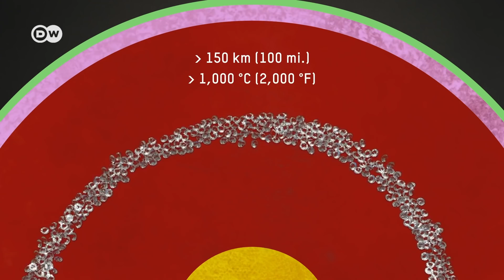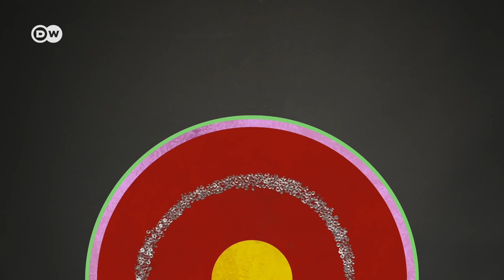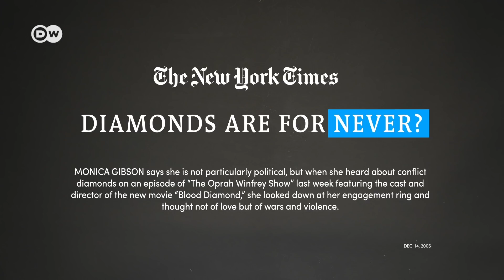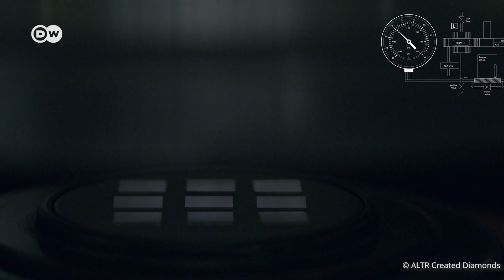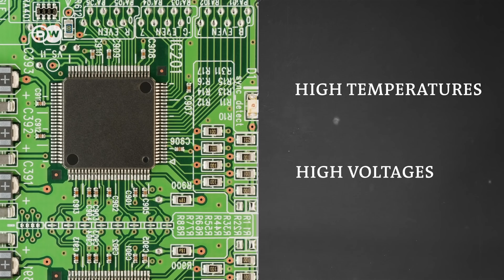Why lab-grown diamonds are better than mined diamonds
Lab-grown diamonds or synthetic diamonds are purer, cheaper and more sustainable than natural diamonds, so why are we still mining them? New technologies are opening the door to new hi-tech applications and a more sustainable production process.

SPECIAL THANKS
Special thanks to Juliane Kippenberg and Human Rights Watch for their support in researching this video. Check out their website to know more about their work to protect human rights in diamond mines

Special thanks to diamond analyst Paul Zimnisky for his interview and support. You can read his reports on the diamond industry
Paul Zimnisky Diamond Analytics (PZDA) offers independent global diamond industry analysis and consulting, specializing in diamond supply/demand research and analysis.